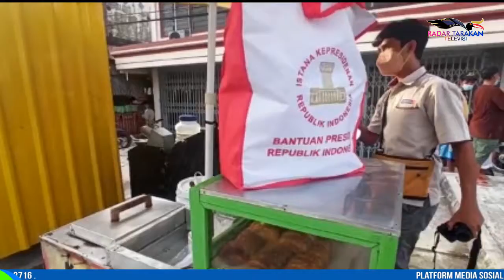PRESIDEN SERAHKAN BANTUAN KE PEDAGANG KAKI LIMA DI SEBENGKOK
SELAIN MELAKUKAN KEGIATAN PENANAMAN MANGROVE DI KABUPATEN TANA TIDUNG, DAN PENINJAUAN PELAKSANAAN VAKSINASI DOOR TO DOOR DI KELURAHAN KARANG REJO SERTA VAKSINASI PELAJAR DI SMP NEGERI 1 TARAKAN, PRESIDEN JOKO WIDODO MENYEMPATKAN DIRI MEMBERIKAN PAKET BANTUAN SECARA LANGSUNG KEPADA PEDAGANG KAKI LIMA YANG BERJUALAN DI SEPANJANG JALAN PANGERAN DIPONEGORO, KELURAHAN SEBENGKOK.